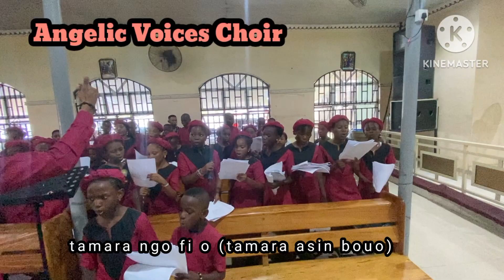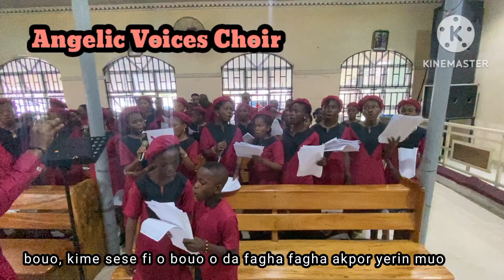🎙️Song Title: Bofi by Kiridi Kelvin🎼: Angelic Voices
🎙️Song Title: Bofi by Kiridi Kelvin
🎼: Angelic Voices Choir of All Saints Military Catholic Church, Iba-Ojo, Lagos